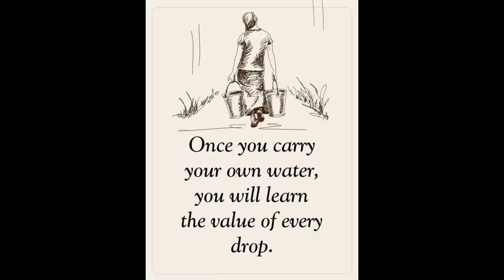Picking Avocados From A Weak tin Roof Only In The Philippines